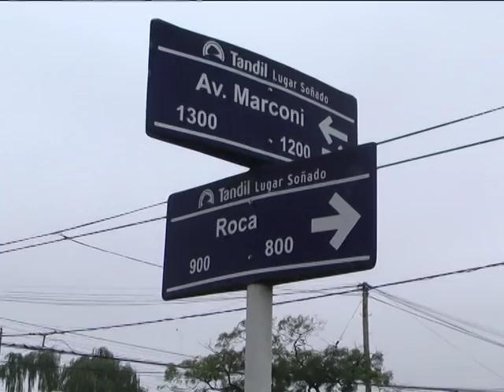MARTES 08 05 18 MALVINA MAMA DE LA CHICA QUE MURIO TRAS SER ATROPLELLADA EN EL ACCIDENTE DE AV M